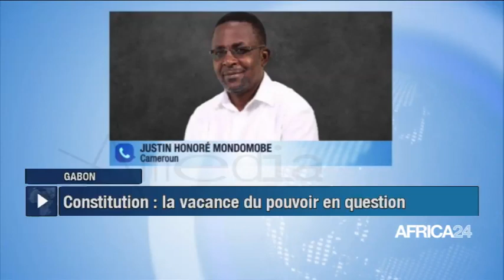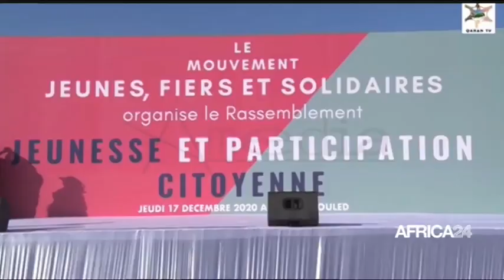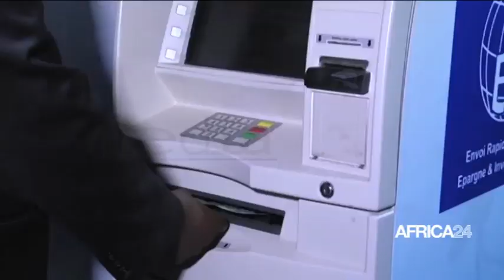JOURNAL DU 21 DECEMBRE 2020 -19H GMT